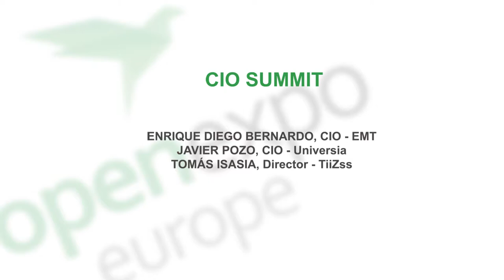OpenExpo Europe 2019: CIO SUMMIT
CIO Summit en la 6ª edición de OpenExpo Europe, sala IBM, La Nave, Madrid, el 20 de junio de 2019.

Moderado por: Bryan McEire - Co-Fundador y CTO/CIO de Spotahome

Panelistas:
- Enrique Diego Bernardo - CIO de la EMT
- Javier Pozo Ugidos - CIO de Universia Santander
- Tomás Isasia - CIO/Director de TiiZss